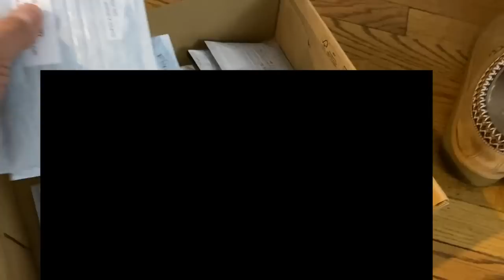2021 CVO Road Glide DIY Stage 2 At Home / Zipper's Cam Install By Yourself ?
Would you do a Stage 2 upgrade to your CVO by yourself? At home? Well... we actually attempted it. Check out our attempt - 2021 CVO Road Glide DIY Stage 2 At Home .
We swapped a the stock Cam with a red shift 472 Cam , S&S oil pump,Cam plate, Tappets, tappet covers , push rods and covers, flashed the ECU .Did we succeed though?
This is the link to the Ciro3D ) headlight Bezel that I was showing on the street glide

Bike set-up
The lights I changed on the Harley Electra Glide :